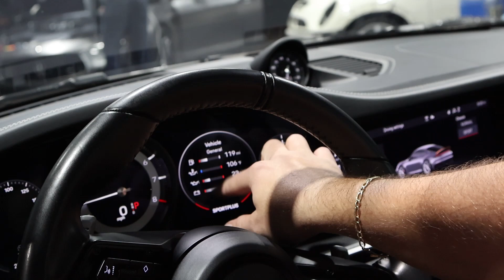KIT DE FLAMAS IMPERIALWRAPS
Te recomiendo darte la vuelta por estos videos tambien.